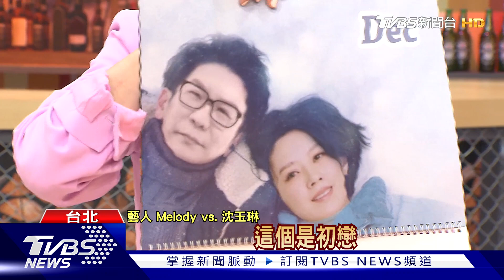【正妹】沈玉琳特製Melody生日禮物「百變月曆」 佐藤健的臉變這樣……